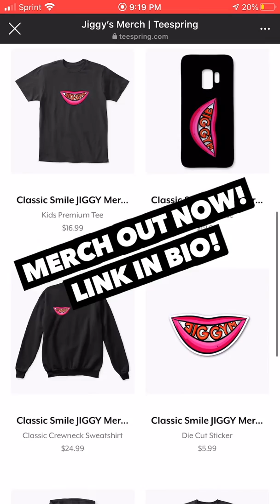Wash Yo Hands - Jiggy M [prod by Jiggy M]